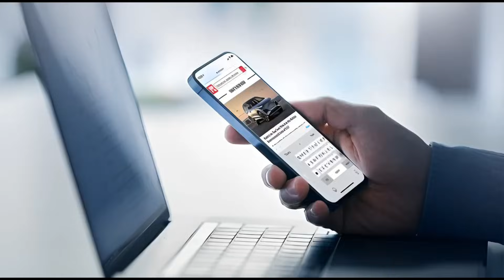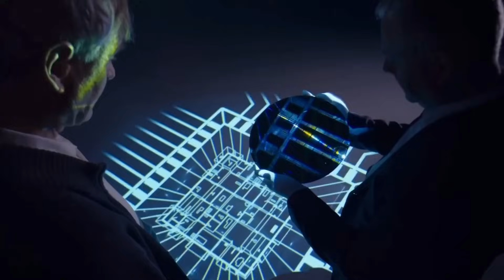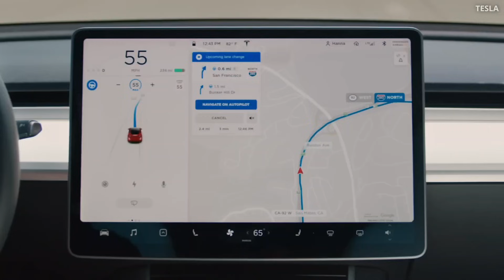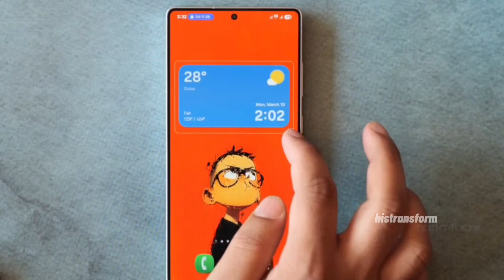Qualcomm’s Secret Move Could Kill Samsung Exynos (Here’s Why)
Why Qualcomm Using Samsung’s 2nm Chips Is Bad News for Exynos

Snapdragon on Samsung 2nm: A Win That Could Hurt Samsung

Qualcomm is making a bold move — and it could change Samsung forever.

Reports say Qualcomm is in talks with Samsung to make Snapdragon chips using Samsung’s new 2nm GAA process. On the surface, this sounds like a big win. Samsung gets more customers, Qualcomm gets another factory, and everyone is happy… right?

Not exactly.

This move could seriously hurt Samsung’s Exynos business. If Qualcomm pushes Samsung to use more Snapdragon chips in Galaxy phones, Exynos could lose its place completely. And that creates a strange problem where Samsung wins on one side… but loses on the other.

In this video, I break everything down in simple English:

Why Qualcomm wants Samsung’s 2nm chips

Why Snapdragon chips are getting crazy expensive

How this deal could push Exynos out of Galaxy phones

Why Samsung Mobile might lose money even if Samsung Foundry wins

And what this means for future Galaxy S phones

This is one of the most important chip stories right now, and most people aren’t talking about it.

Watch till the end — this could decide the future of Exynos.

Qualcomm
Samsung
Exynos
Snapdragon
Snapdragon 8 Elite
Samsung 2nm
2nm GAA
Samsung Foundry
TSMC
Galaxy S26
Galaxy S smartphones
Qualcomm Samsung deal
Exynos vs Snapdragon
Snapdragon cost
Samsung chips
Mobile processors
Android flagship chips
Semiconductor news
Tech news explained
Smartphone chips
Future of Exynos